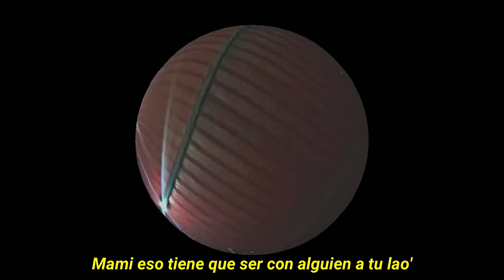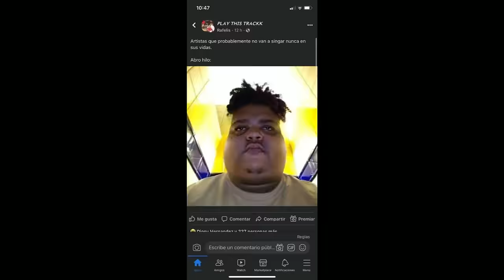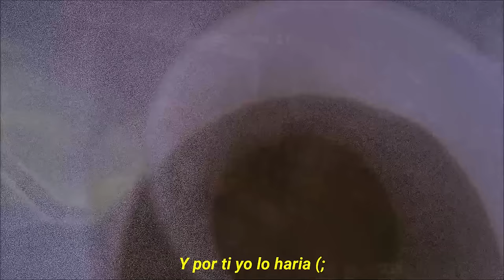Crazy Point - MAJAN2 💃 [Prod YEI808]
🎧 Escucha toda mi música en tu plataforma favorita: ONErpm.lnk.to/CrazyPoint

Producción Musical: YEI808
Producción Audiovisual: Antisocial Studios